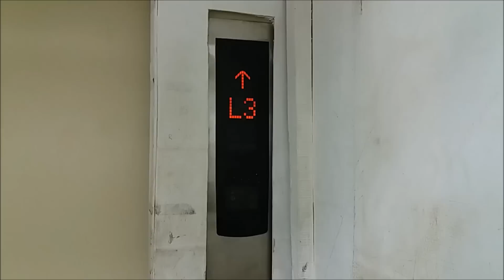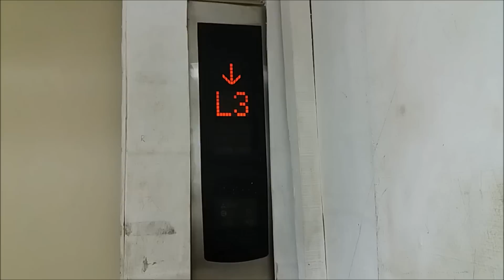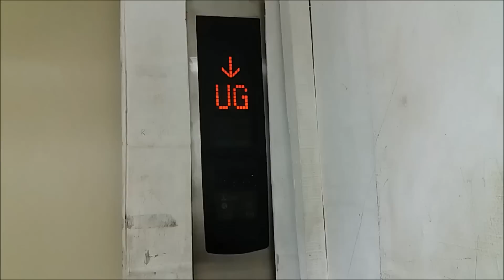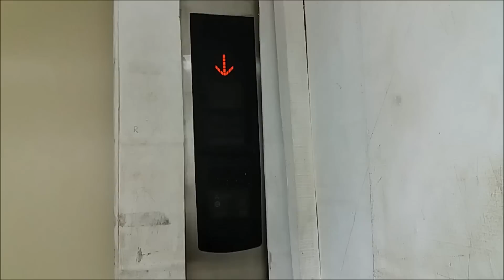Mitsubishi Freight Elevators at Neo Soho, Jakarta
Two large Mitsubishi elevators with 2000 kilograms capacity, slightly different chimes and flat (without tactile) buttons.

Capacity: 2000kg
Floors served: LG, LM, GF, UG, L1-L4, 4M (9 floors)
Year installed: 2016
Model: GFC-L2
History: Original